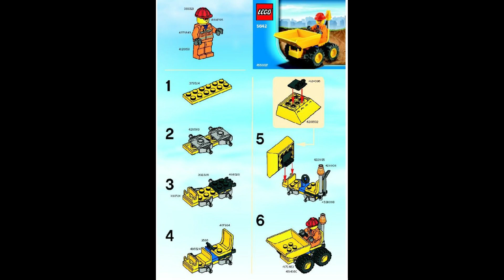5642 Instrucciones para el camión volquete LEGO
5642 Instrucciones para el camión volquete LEGO